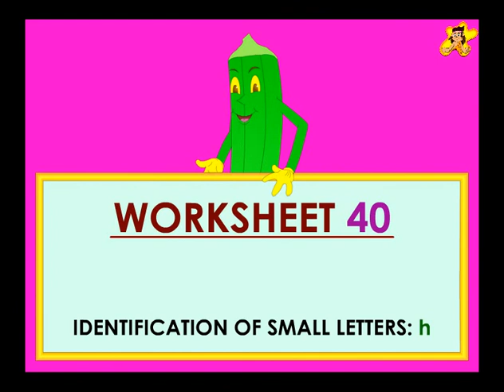Kindergarten letter h identification worksheet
Kindergarten letter recognition and identification worksheets (like the letter h (small) worksheet here) help kids recognize the letters of the alphabet. This is  a key part of kindergarten and a basic step in learning to read. Kindergarten alphabet worksheets can be a fun way to reinforce alphabet learning. Kindergarten videos like this one can make it more interesting.

Watch Chalky the magic chalk do this kindergarten letter h identification worksheet. This will be of interest to preschool, nursery or kindergarten kids.